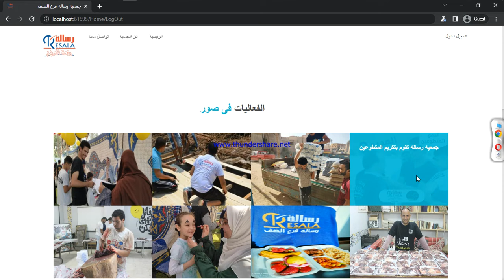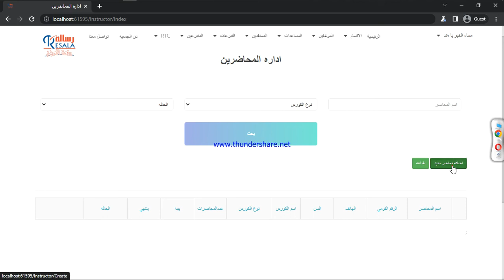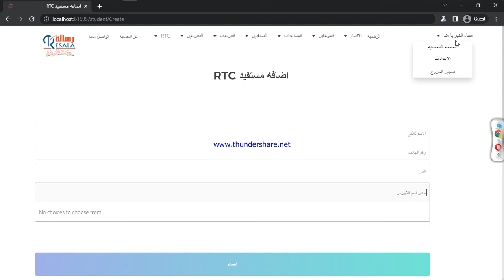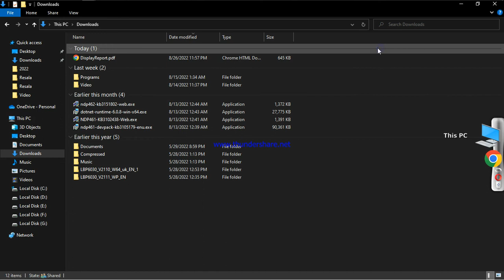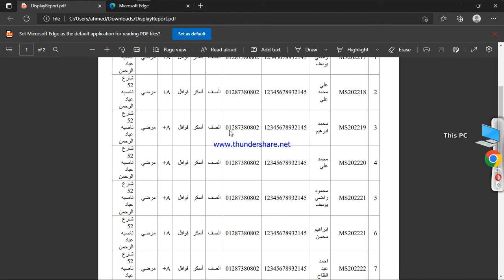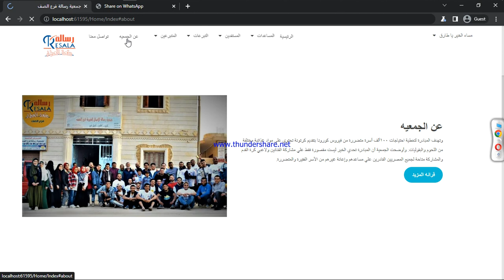Resala Charity Organization - جمعية رسالة للاعمال الخيرية فرع الصف بالجيزة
وتهدف المبادرة لتغطية احتياجات ١٠٠ألف أسرة متضررة من فيروس كورونا بتقديم كرتونة تحتوي علي مواد غذائية مختلفة من اللحوم والبقوليات. وأوضحت الجمعية أن المبادرة تحدي الخير ليست مقصورة فقط علي مشاركة الفنانين ولاعبي كرة القدم والمشاركة متاحة لجميع المصريين القادرين علي مساعدهم وإعانة غيرهم من الأسر الفقيرة والمتضررة.